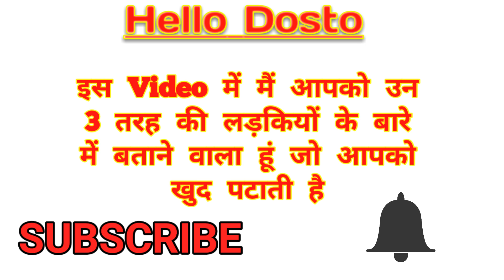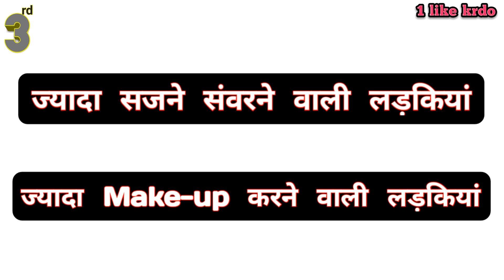These 3 types of girls impress you yourself | konsi ladki pataye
Hi

Dosto is video main maine aapko 3 tarha ki ladkiyo Ke bare main bataya hai jo ladkiya boyfriend ki talash main rehti hai aur yeh 3 tarha ki ladkiya ladko ko khut patate hai to agar aapki girlfriend nahi hai to aap inko easily pata sakte ho I hope ye video aapko pasand ayegi.

Queries Solved:

1) kis tarha ki ladkiyo ko patana chahiye.

2) kis tarha ki ladkiyo ko nahi patana.

3) kis tarha ki ladkiya asani se pat jati hai.

4) kis tarha ki ladkiya ladko ko khud patate hai.